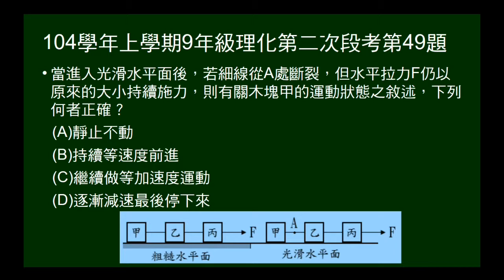104學年上9年級理化二段第49題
甲乙丙三者相連，受定力作用，前段粗糙，後段光滑。已知三物體在粗糙面及光滑面加速度，進入光滑面後，甲物體脫離（不再受力），問甲物體運動狀態。